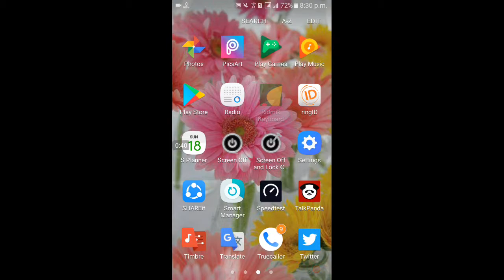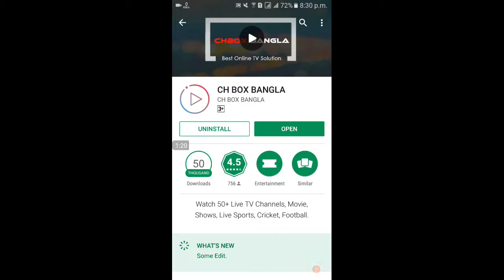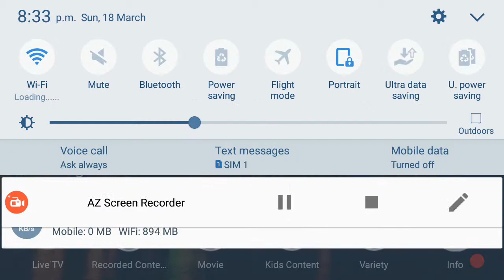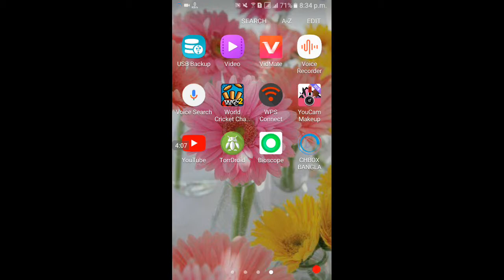Watch Bangladesh vs India final match of nidahas trophy live by 1 App | sahil bd technical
Sorry friends video ta late holo cause gotokal ratre net connection onek poor chilo tai ajke video dilam